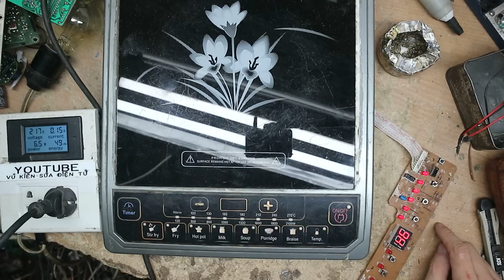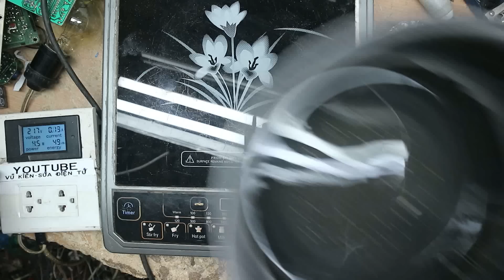Cách lắp bo nguồn đa năng cho bếp từ Saiko cổ